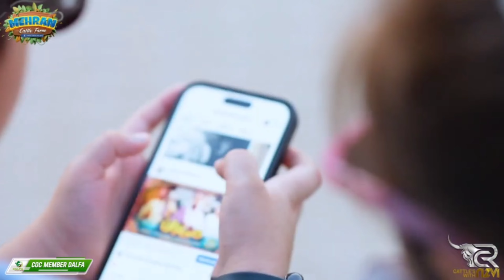🔥 BLOCKBUSTER TRAILER OF SEASON 2025 🔥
نہیں تیرا نشیمن قصر سلطانی کے گنبد پر
تو شاہیں ہے بسیرا کر پہاڑوں کی چٹانوں میں

        A L H A M D U L I L L A H !!!
💙💙 MEHRAN CATTLE FARM 💛💛
THE HOUSE OF QURBANI LOVERS…

LET THE SEASON BEGINS 🙌